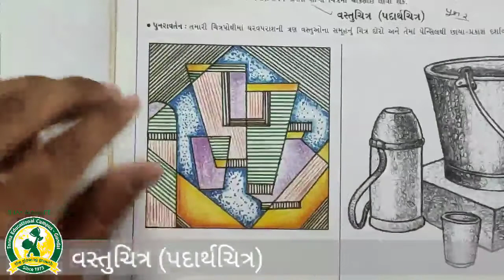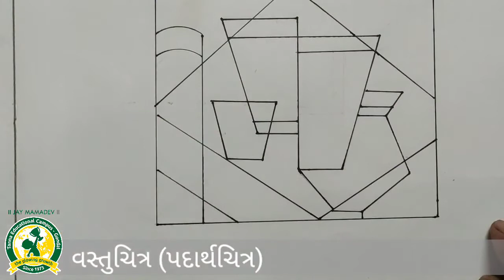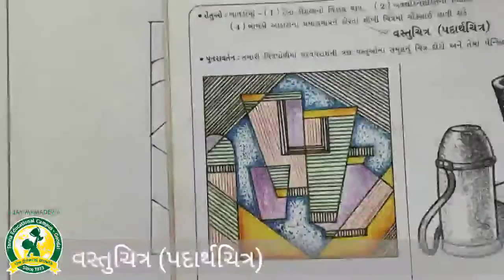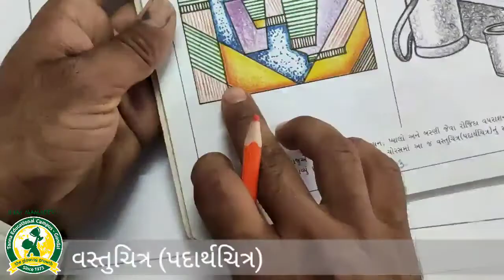ધોરણ - 5 વિષય- ચિત્રકલા (10 -4 -2021)